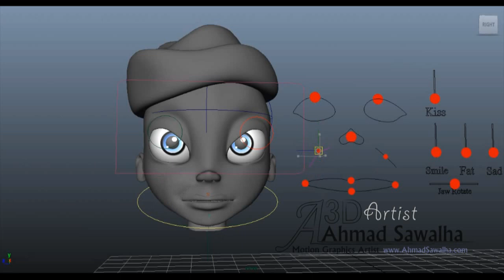Facial Rigging-Maya 2011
I've worked on a project to compare between maya and 3dsmax and i found that maya is really cool specially in the rigging techniques..